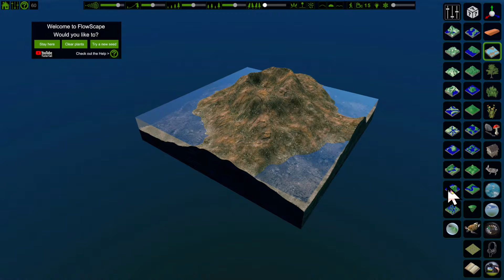flowscape #1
In this video I try to make a landscape in flowscape.
flowscape description
In FlowScape you can create your own nature scene simply by painting. Choose from 20 landscapes and more than 300 models to create your own little paradise by painting trees, changing the sky, rotating the sun, adding sound effects and adjusting your camera for that perfect photo.